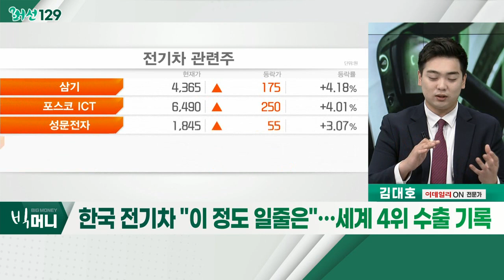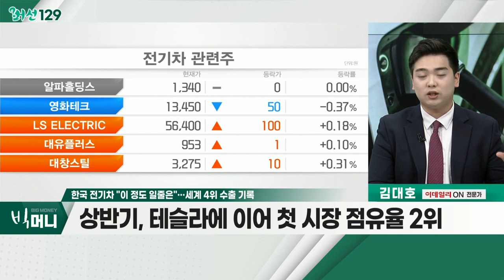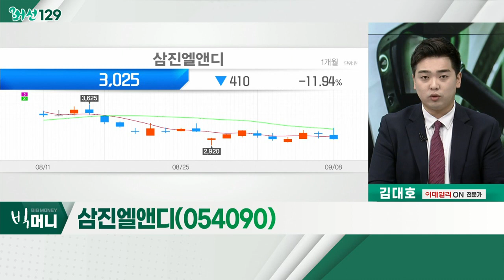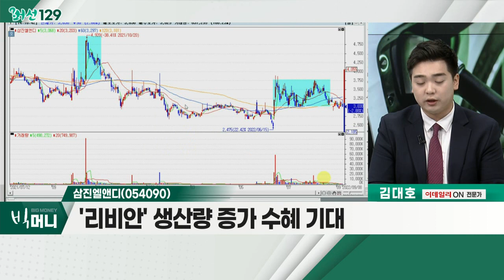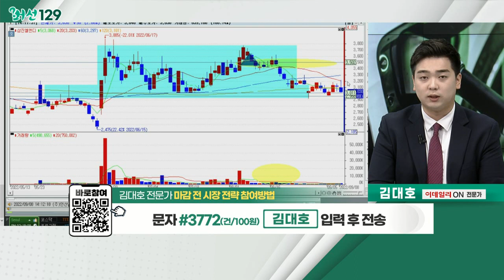삼진엘앤디(054090)... 2차전지 관련주 / 한국 전기차 "이 정도 일줄은"… 세계 4위 수출 기록_머선129 (20220908)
# 한국 전기차 "이 정도 일줄은"… 세계 4위 수출 기록
- 2021년, 2019년 대비 수출 규모 112.2% 증가
- 2021년, 2019년 대비 수출 비중 약 2배 상승
- 상반기, 테슬라에 이어 첫 시장 점유율 2위

- BYD 전기차 판매 1위 기록
- 리튬 가격 최고치 경신
- 美 '인플레 감축법' 수혜 기대감 증가
- LG에너지솔루션, 코스모화학, 삼진엘앤디 등

삼진엘앤디(054090)
- '삼성SDI' 주요 고객사 부각
- 원통형 가스켓 공급 중
- '리비안' 생산량 증가 수혜 기대